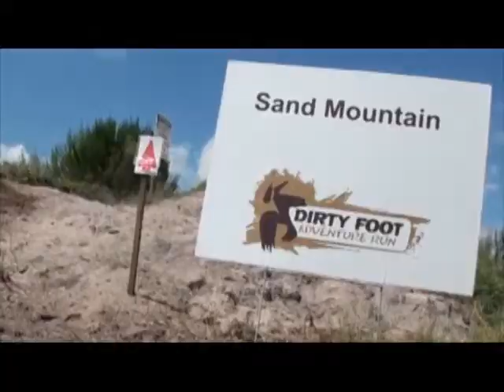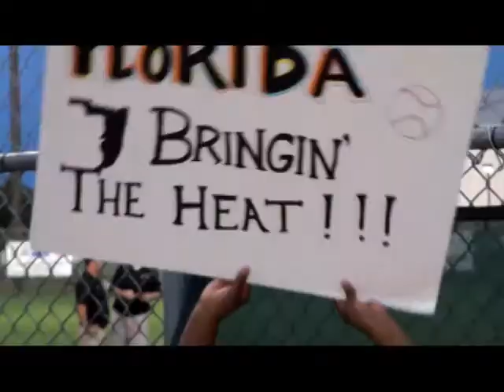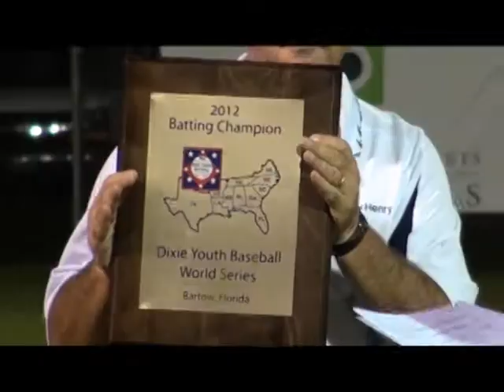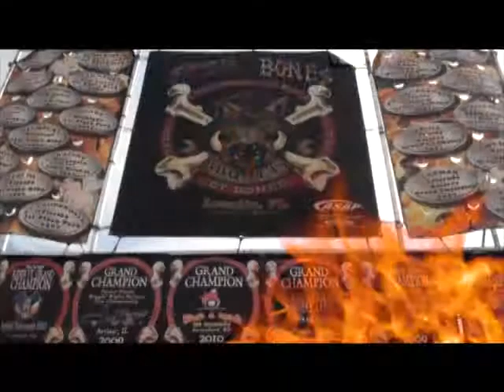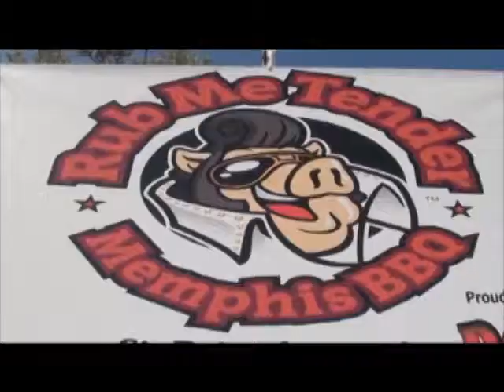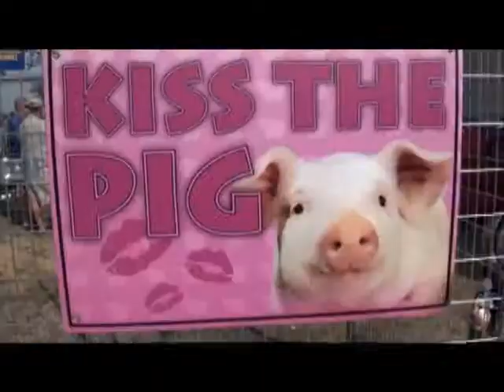2012 Sports Central Year In Review Show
This episode of PGTV Sports Central highlights all of the 2012 events that took place in Polk County.  Check out these segments highlighting team sports, individual sports and spectator sports.